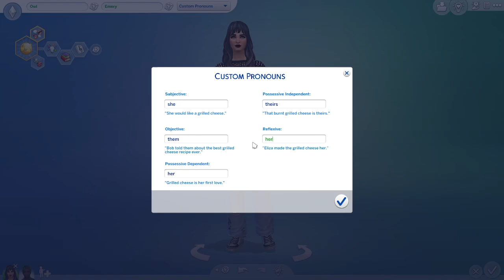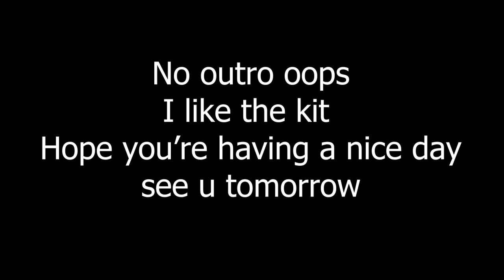Making my first sims with the grunge kit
So excited about this new kit (although kits are lowkey evil) and thought I'd take u along as I make my first set of sims with it

This video is so late but I had a social commitment and a horrible headache today so i think i did alright considering everything.